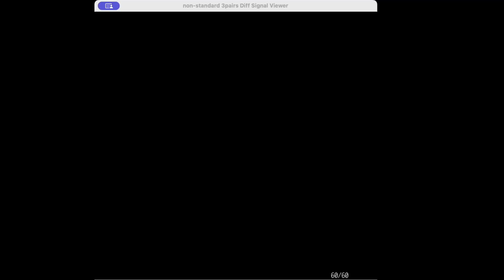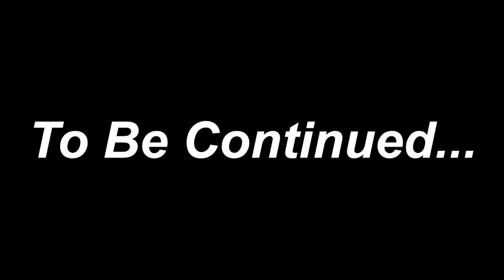Professor Layton & the Azran Legacy: Let's Play! Ep6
The last of our 4 pack today! Thanks for following the channel! We'll be back soon :)